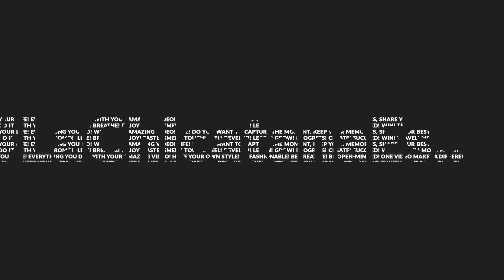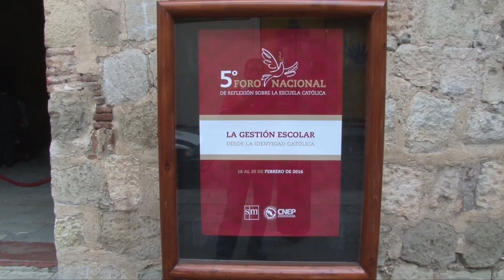DEMO REEL MARCO ANTONIO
Este video muestra algunos de los trabajos que he realizado hasta ahorita.